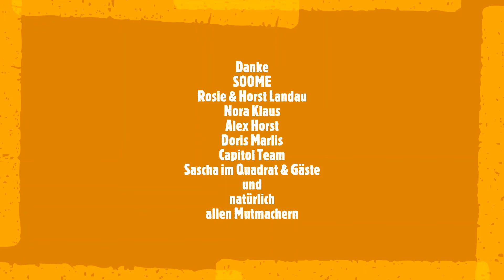Capitol macht Mut - Wir nähen für Euch...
Capitol macht Mut – wir nähen für Euch! Als Teil unserer neuen Kampagne könnt ihr nun auch Alltagsmasken erwerben – einfach Eure Bestellung an senden und mit 10 Euro pro Maske (+Versandkosten) zu 100% das Capitol unterstützen. Das ist nur möglich mit ganz viel Support durch Freunde des Hauses. Zwei davon wollen wir hier vorstellen: Christiane Illius und Jessica Padmanabhan. Die beiden Designerinnen betreiben zusammen das Modeladel SOOME und den EcoShowroom Mannheim. Schon seit 2012 setzt das Label mit seiner Business- und Abendmode für Frauen auf Nachhaltigkeit. Nicht nur in der Produktion, sondern im ganzen Prozess vom Entwurf bis zum fertigen Kleidungsstück. Vor zwei Jahren hat das Label aus logischer Konsequenz sogar die Produktion runtergefahren und sich von der klassischen „zwei Kollektionen im Jahr“-Produktion verabschiedet – aus Gründen der Nachhaltigkeit wird so eine Überproduktion, ein Überangebot, das Begehrlichkeiten weckt, vermieden. Von SOOME erhalten wir KOSTENFREI den roten Stoff aus Bio-Baumwolle. Er war noch im Stofflager des Labels vorhanden, wurde dort aber nicht mehr gebraucht. Dank des ganzen Teams konnten etliche der Masken im SOOME Atelier produziert werden. Das ist nicht selbstverständlich und wir sagen DANKE für diese großartige Unterstützung!